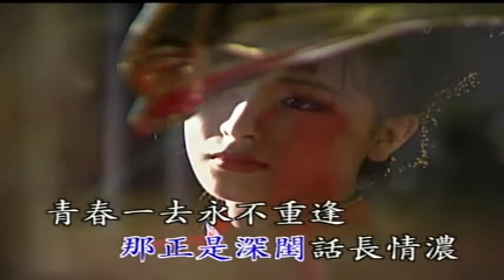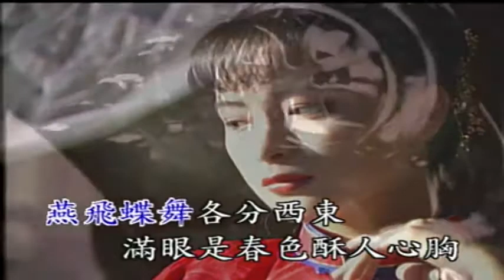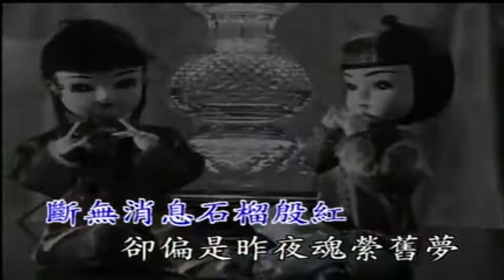上海灘滬語歌曲： 魂縈舊夢。上海之光、開創上海先鋒。shanghainese chinese wu song 吳語抒情柔情歌曲 原唱：蔡琴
中華民國110年10月3日  演唱，視頻裡面的日期寫錯了。

源自上海灘的國語老歌，當然需要用上海話才可能讓其得到完美體現。